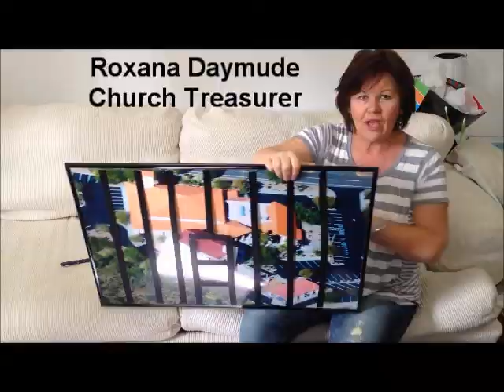FBCFH 10.27.13 AM Announcements